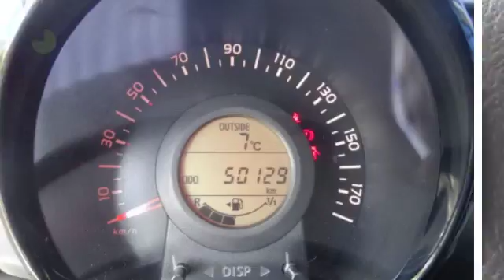Peugeot 108 1.0 E-VTI 68PK 5D ACTIVE |AIRCO